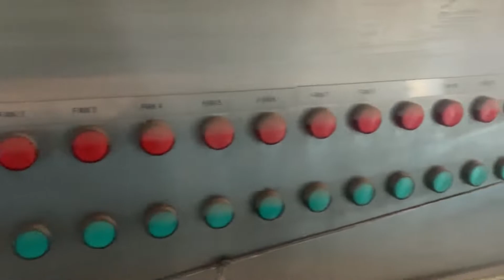Genemco- 2001 Cloudy & Britton IQF Freezer Tunnel - 12,000 lbs/hour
Join the Genemco community and elevate your business with top-tier industrial equipment. Your success is our priority, and we can't wait to serve you. Start browsing today and experience the Genemco difference! 💼🔧🌟 Stock No:  MBWA01.500
Genemco - Cloudy & Britton, Inc. IQF Freezer Tunnel. Freezer model 48N10. Installed 2001 and was operated only 3 months each year. Previous applications were 10,000 to 12,000 lbs/hr raspberries and 9,000 lbs/hr blueberries. Berries were pre-chilled to 30-33F with nitrogen prior to entering this IQF tunnel (pre-crusted). Refrigerant: R-22 freon / R-71 Ammonia, 140TR . The previous owner used R-22 refrigerant; however, the Evapco TFC galvanized steel evaporator coils are also rated for ammonia R-717 use. Belt width: 48 inches. Initial plastic belt: 30 feet long with (5) thumpers. Stainless steel belt length: 40 feet. Unit operates with high velocity low-temp air circulated with (10) evaporator coil fan units. Evaporator coils are galvanized steel arranged for top-feed pump recirculated. Fan motors: 7.5 HP. Variable stage defrost. Belt thumpers on first belt to prevent clumping. Belt washer-dryer. Insulated box has seven access doors. Spare plastic belt available. Control panel for the tunnel/fan controls. Overall tunnel dimensions: 45 ft. L x 11 ft. W x 11 ft. H.